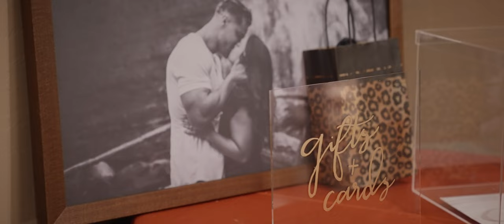Lexxie + Jase Wedding Video